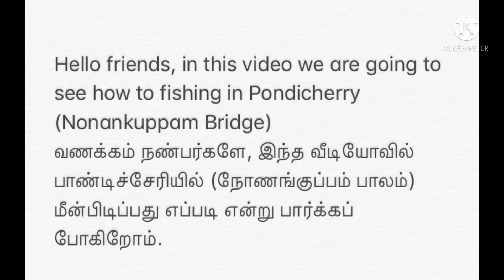Fishing @ Pondicherry (Nonakuppam Bridge)